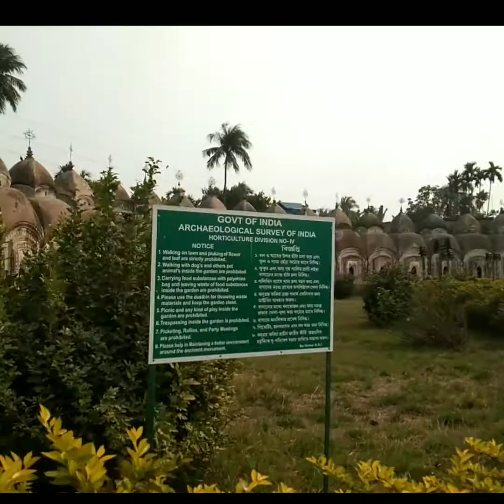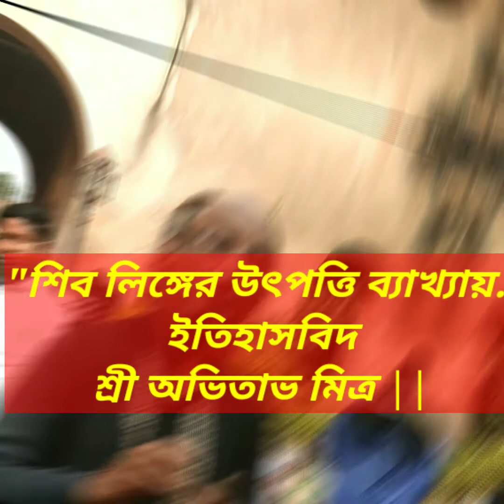Tour : Kalna/Guptipara,(Vedio-Part 3)